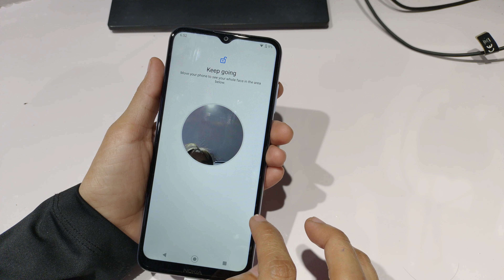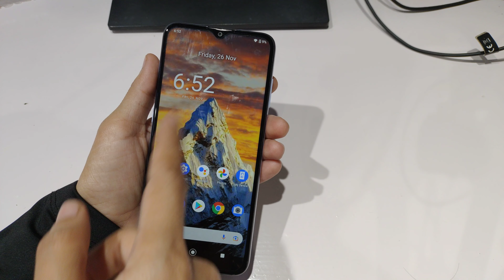How To Set Face Lock In Nokia C30 | Face Lock Setting | Nokia C30 Me Face Lock Kaise Set Kare